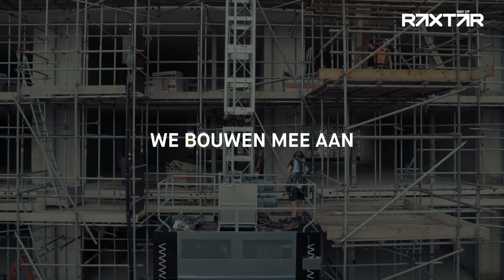Werken bij RAXTAR | Jouw carriere in de lift?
ONTDEK DE WERELD VAN RAXTAR 🌎

🚧 De bouwliften van RAXTAR brengen per dag 100.000-en mensen en materialen veilig naar boven op bouwprojecten over de hele wereld. Bij Strijp S of ASML, maar ook bijvoorbeeld in Parijs, Londen of tijdens de bouw van skyscrapers in Manhattan.

👷👷‍♀️ Wij zijn een internationaal bedrijf met stevige wortels in de Kempen, gespecialiseerd in verticale transportoplossingen voor de hoogbouw. In 2023 zijn we verhuisd naar een nieuw pand aan de Run in Veldhoven, dat past bij onze sterke groeiambitie.

📌 Meer weten over carrièrekansen binnen ons bedrijf? Ga jij ook mee Way Up?